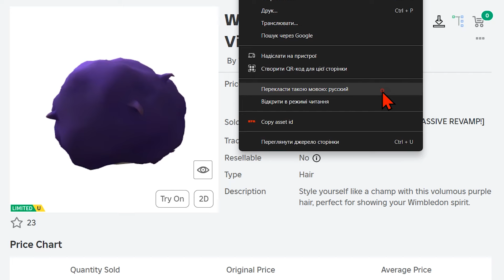ИВЕНТ РОВНО НА 20 МИНУТ И НИ МИНУТОЙ БОЛЬШЕ ! КАК ПОЛУЧИТЬ ВИНТАЖНЫЕ ФИОЛЕТОВЫЕ ВОЛОСЫ В РОБЛОКСЕ !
✅   Винтажные фиолетовые волосы - Создайте образ чемпиона с этой объемной фиолетовой прической, которая идеально подчеркнет ваш дух Уимблдона.
ВАЖНАЯ ИНФОРМАЦИЯ -  ЮТУБ ПЕРВЫМ ПРИСЫЛАЕТ УВЕДОМЛЕНИЕ О ВЫХОДЕ НОВОГО РОЛИКА ТЕМ КТО СМОТРИТ ВИДЕО НА КАНАЛЕ ОТ НАЧАЛА И ДО КОНЦА . УБЫСТРЯТЬ И ПЕРЕМАТЫВАТЬ НЕЛЬЗЯ.
Чтоб точно забрать бесплатную вещь надо посмотреть видео сразу как только оно выходит на ютубе.

Ccылка на игру 🎾 WimbleWorld Tennis 🎾 [МАССИВНЫЙ РЕВАМП!]